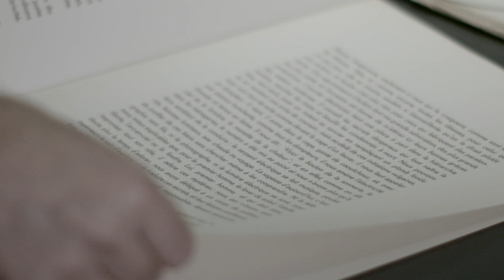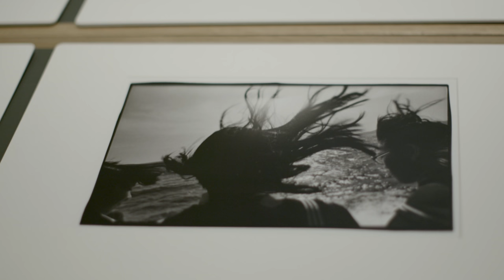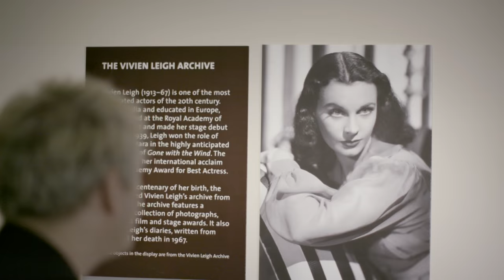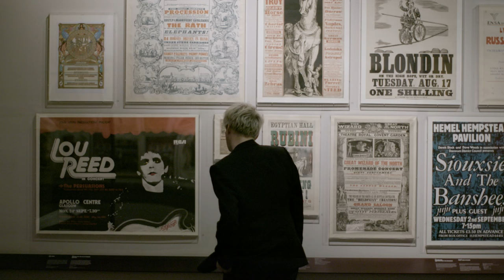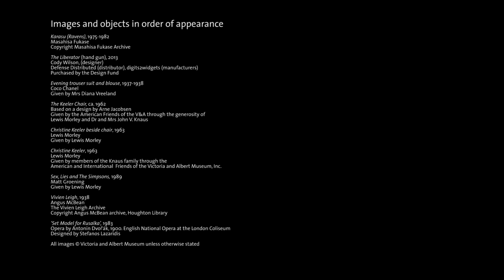My V&A: Nick Rhodes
Nick Rhodes, musician and founding member of new wave band Duran Duran, shares his highlights from the V&A collection - covering Japanese photography born of love and loss to a scandal in 1960s Britain.